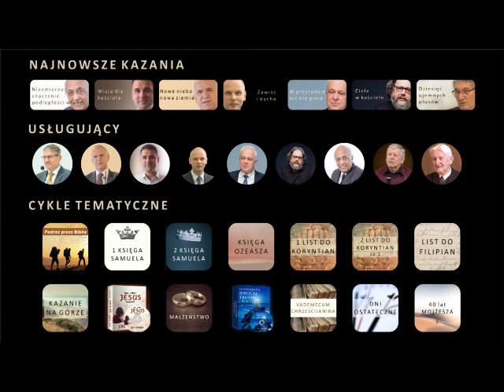Przemiana - Zac Poonen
Prawdy Biblijne
Zachęcamy do wysłuchania serii 28 wykładów poświęconej fundamentalnym prawdom Biblijnym. Cykl ten pozwoli Ci zdobyć wiedzę o podstawowych prawdach zawartych w Bożym Słowie. Wykłady przygotował i poprowadził brat Zac Poonen – przełożony kongregacji Christian Fellowship Church w Bangalore, Indie.